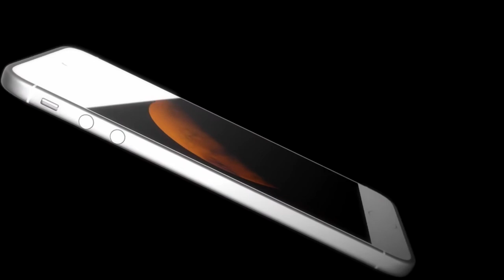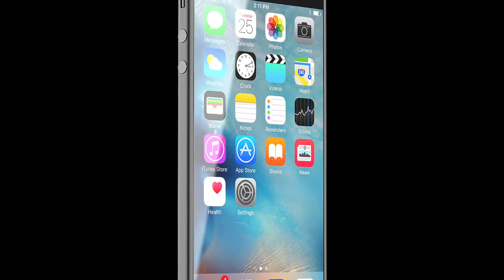2016 02 12 iPhone 7 Trailer 2016